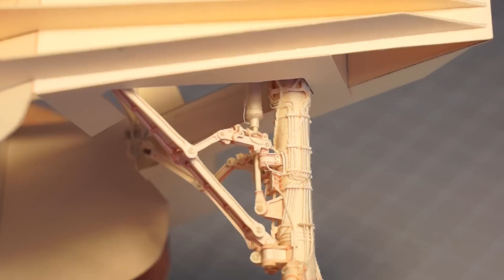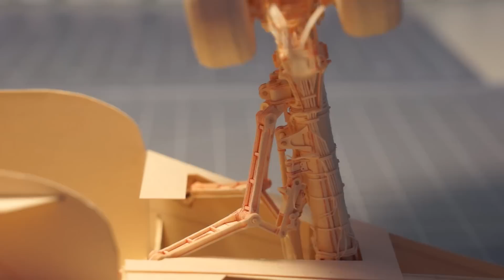Manila Folder 777 - Main Landing Gear - Swing Test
I just finished the left side main landing gear for the 1:60 model 777 I'm building from manila folders. Since I don't have the wings complete yet, I had to build a test jig to ensure that the gear works properly. This is a video of the gear swing.

Each side has over 1,000 pieces of paper, and is fully articulated as it would be on the actual aircraft. The gear retracts and extends, the gear truck tilts up and down, the strut "absorbs" the weight of the plane, and the rear axle turns from side to side. I've tested the gear with 5lbs of weight without a problem.

Filmed with a Sony Nex-7 (Kit 18-55mm lens)